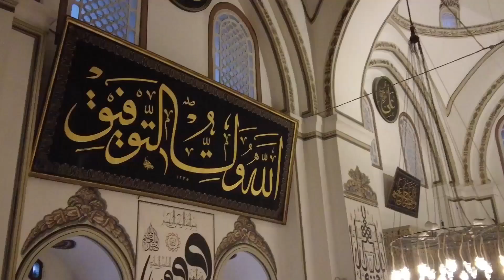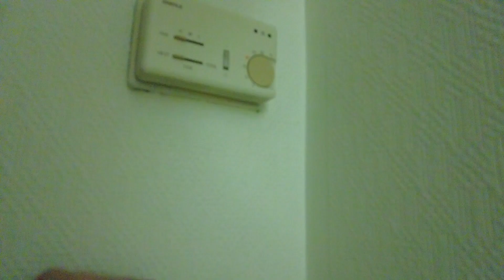TURKEY VLOG | Mount Uludag, Grand Mosque, Hagia Sophia, +more